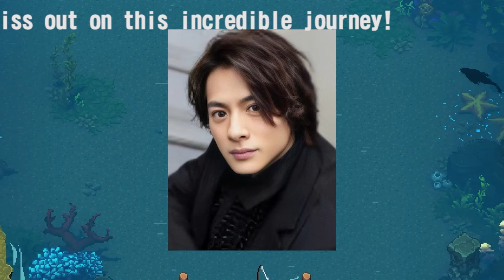【平野紫耀】平野紫耀率いるTOBEがK-POP路線で再デビュー、ファンクラブ支持も手厚く。業界を席巻する成功の鍵。